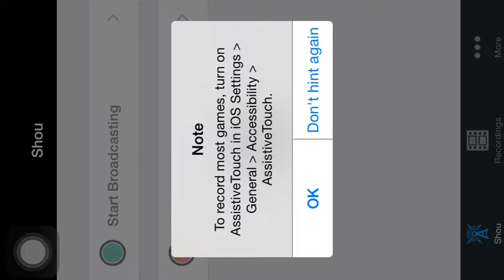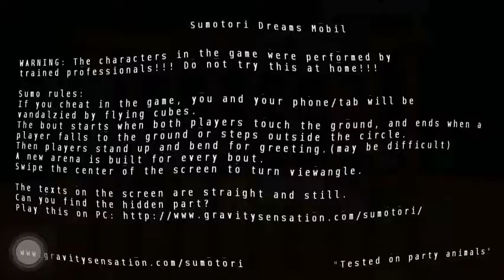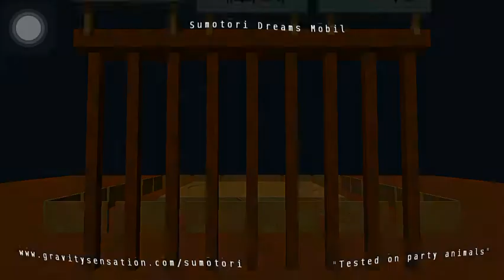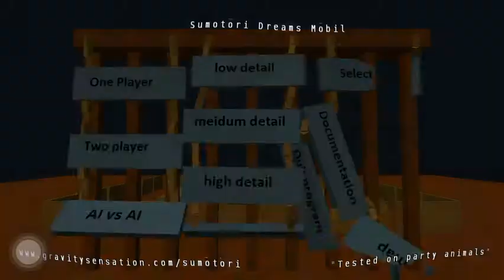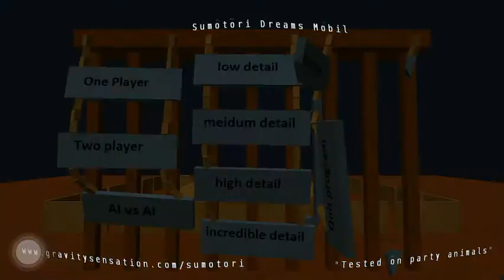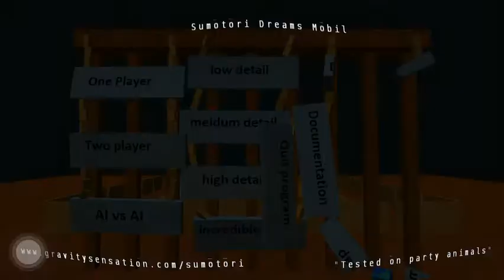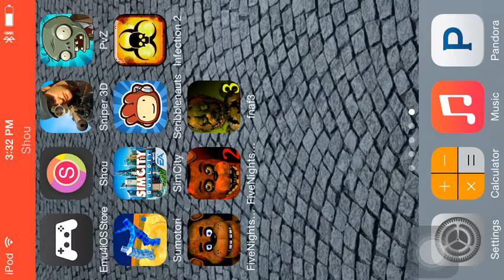Sumotori: Ep-1 (IPod)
Sorry for the sudden ending. I was running out of recording space so I ended it without saying goodbye so... Alright everybody I'll end this video here and leave a comment, like, subscribe, and have a good day!